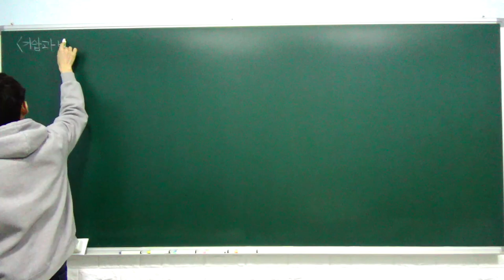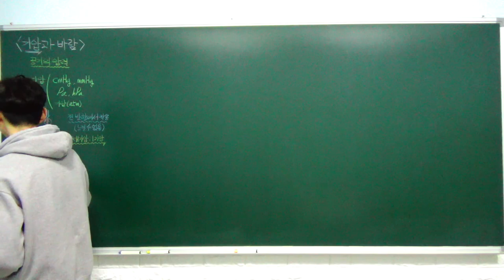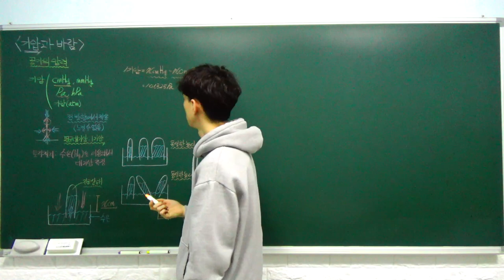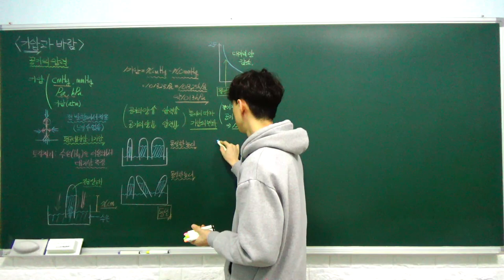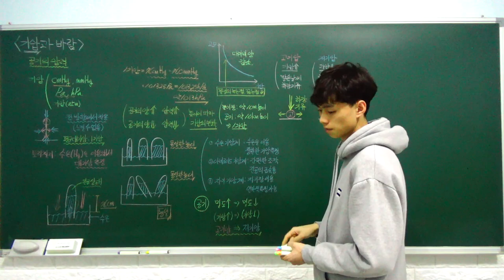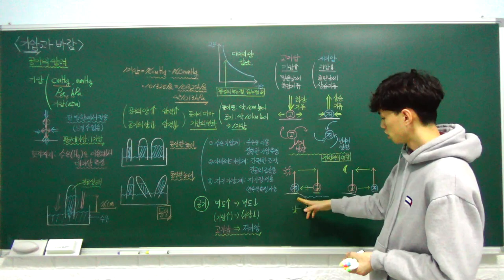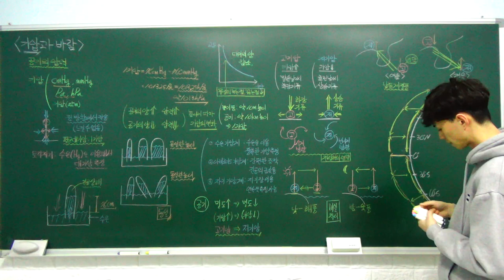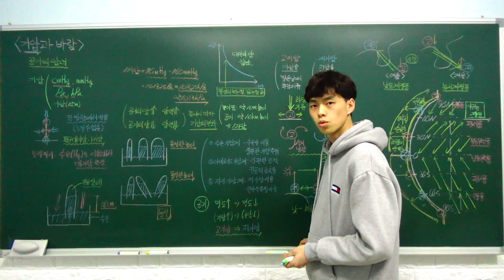중2 과학 특강 - 10. 기압과 바람 (기압, 바람, 해륙풍과 계절풍, 대기 대순환) (A반)